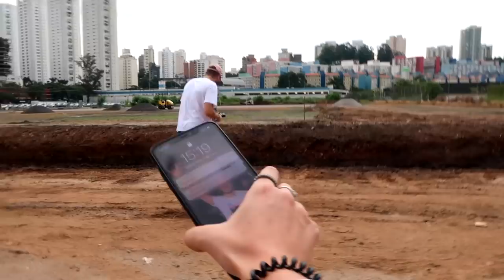DERRUBEI O IPHONE NOVO DO MEU AMIGO A 50 METROS DE ALTURA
Trollei meu amigo, Vini Dalpino, deixando o celular dele cair do restaurante suspenso em que fomos almoçar. Qual será a reação que foi a reação dele?